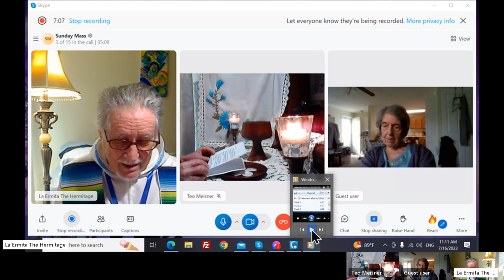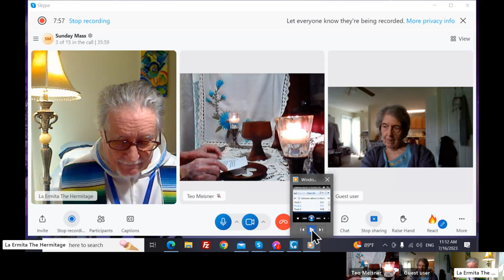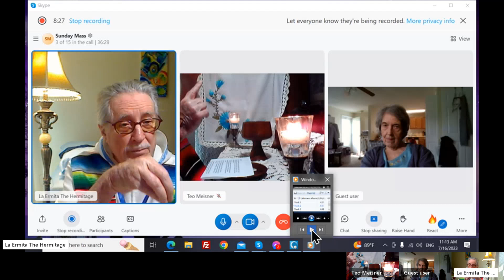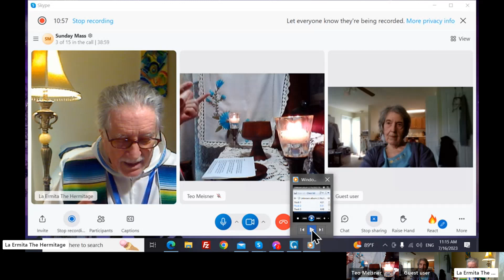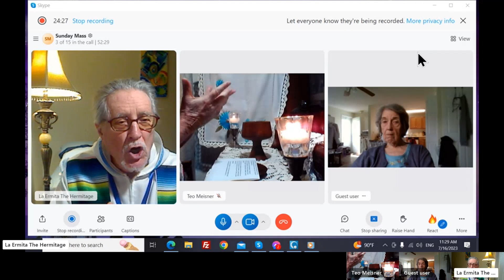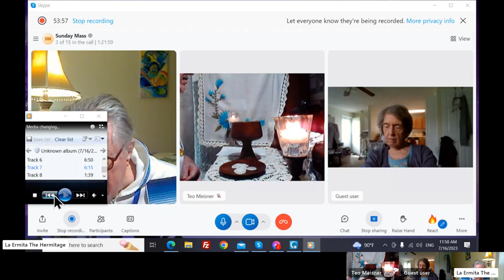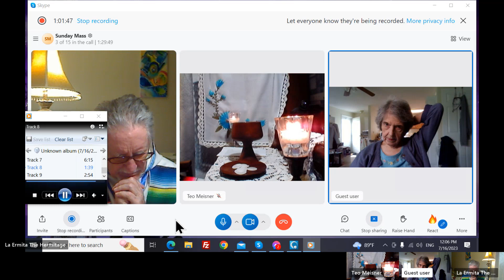Who Am I 7 16 23